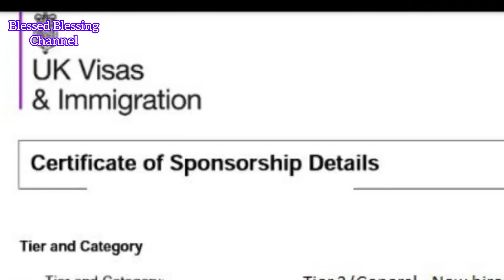How to get UK sponsorship jobs … list of companies that are licensed to give CoS in the UK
Hey YouTube Lovers, ✤ Welcome to “Blessed Blessing Channel” ✤
Join us as we discuss some of these companies that gives sponsor jobs in the uk 🇬🇧 2023. This will help you when making decision of the right company to work with that would provide sponsor visa for you to move to the UK… ..
On this channel we share information on UK immigration update, how u can process your student, work, visit visa etc. we also share experiences and information on life generally in the UK.

CURRENT PROCESSING TIME FOR UK VISA. My application is not straight forward WHY?

I recommend amberstudent.com if you are looking for a reliable and urgent student
Don't Try To Download & Copy Anything From This Channel. It's a Cyber Crime. All Videos on this Channel are Copyrighted by: @blessedblessingchannel

CARE JOBS IN THE UK, HEALTHCARE, LIVING IN UK AS AN AFRICAN, what British think of blacks, care home with cos, certificate of sponsorship in uk, companies that give cos, uk border experience, uk quick jobs, indeed flex, uk latest immigration news, how to apply for uk visa, uk student visa, uk student dependant visa, can you dependant switch to skilled workers visa, uk skilled worker visa, giving birth in the Uk, uk visit visa, how to invite my parents to the Uk, uk study visa, universities in the Uk, UK airport, uk support worker, support worker jobs in the Uk, care assistant job, healthcare workers in uk, child delivery in the Uk, delivery hospital luggage, planned Caesarean section, cs electronic c section. maternity leave, maternity pay, statutory maternity pay, maternity benefits. Shortage occupation list, Africa food, accommodation in uk, housing, apartment, shared room, student apartment in uk,uk visa sponsorship companies,uk work visa,Uk job sponsorship visa,uk visa sponsorship jobs 2023,,cos haul,uk work visa sponsorship,uk work visa 2023,visa sponsorship jobs in uk,uk work visa application process,companies uk visa sponsorship,uk companies hiring 2023 work visa sponsorship,uk companies hiring with visa sponsorship,uk companies willing to sponsor tier 2 visa,uk visa update 2023,uk visas and immigration.